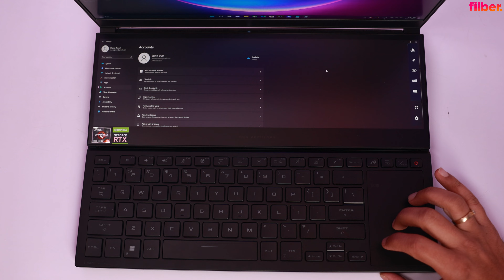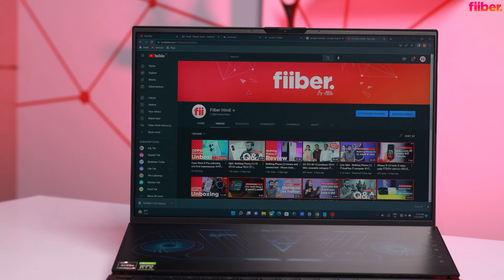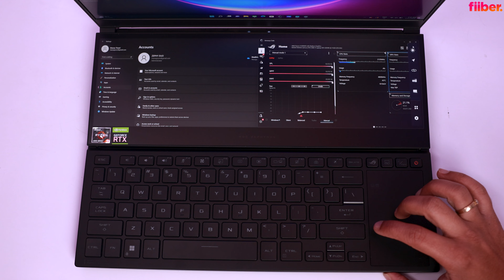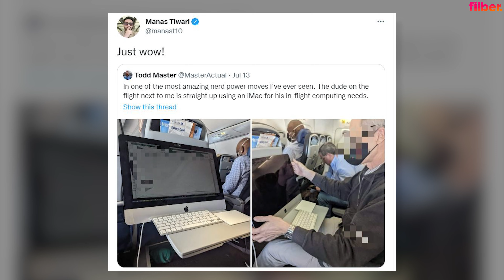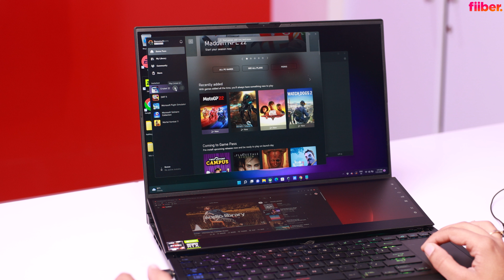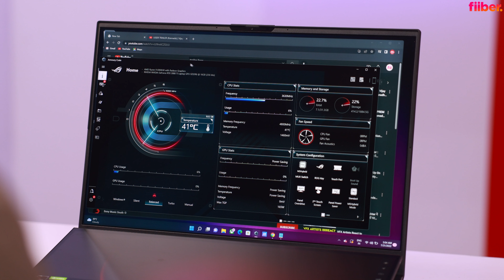Asus ROG Zephyrus Duo 16 most detailed review - Beast 🔥 | दो screen वाला laptop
Asus ROG Zephyrus Duo 16 is the latest gaming laptop from Asus. And, it's an absolute beast. With a combination of AMD Ryzen 6900HX chip, Nvidia GeForce RTX 3080 Ti graphic card, 32GB RAM and 2TB SSD, there is absolutely nothing that this laptop can't do. The only problem is that it is an expensive laptop at Rs 3,91,900. Watch our full review.

Asus ROG Zephyrus Duo 16, Asus का नवीनतम गेमिंग लैपटॉप है। और, यह एक beast laptop है। AMD Ryzen 6900HX चिप, Nvidia GeForce RTX 3080 Ti ग्राफिक कार्ड, 32GB रैम और 2TB SSD के संयोजन के साथ, ऐसा कुछ भी नहीं है जो यह लैपटॉप नहीं कर सकता। एकमात्र समस्या यह है कि यह 3,91,900 रुपये में एक महंगा लैपटॉप है। हमारी पूरी समीक्षा देखें।

0:00 Intro
1:31 Unboxing
5:54 Price
6:25 Design
10:09 Display
13:41 Performance